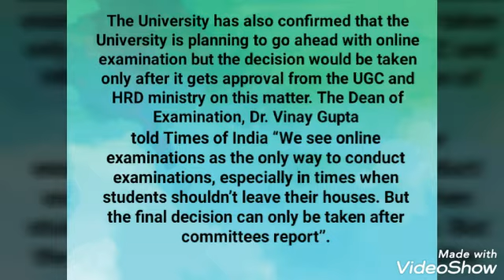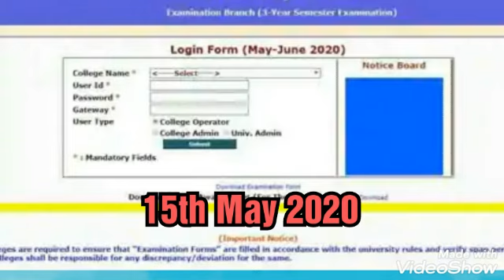DUExam2020 DU के सभी students का Exam होगा 😱😱|| Form will be submit till 15th May 2020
This is to inform all the students that DU is going to take exam of all the students so start your preparation and fill the exam form on time. 15th may is the last date to fill the form.

For more information stay with us. Keep suppporting

Nios Class10th  Data Entry ImportantQuestions इस बार Questions इन्ही में से आयेंगे जरूर देखें ||
For pdf see the link given below:-

NIOS Painting Important Questions for class-10th(All in one vedio). If you want to score high must watch till the end.

For Pdf click the link given below

Nios assignment for class 10th (2019-20)

Important History Notes for every competitive exam like DSSSB, KVS, SSC, SBI etc. 👇👇👇👇